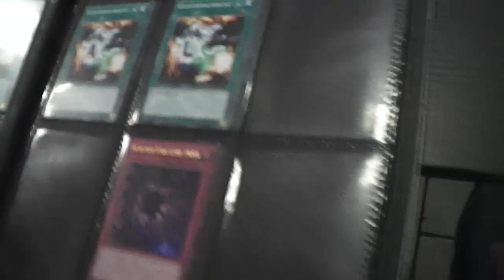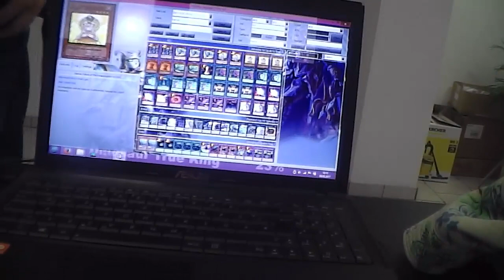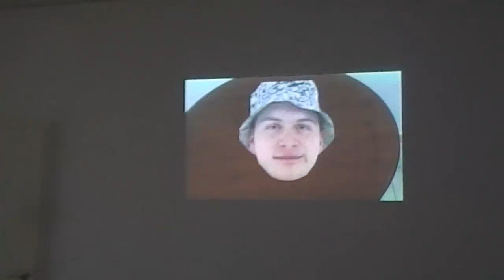[VLOG] Maximum Crisis Release Turnier in Halle!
Maximum Crisis wird angezockt, leider nur dieses mal mit nicht sooo vielen Spielern vor Ort. War trotzdem ein cooler Tag!

Adresse für Einsendungen:

Jens Eckardt
Landrain 21b
06118 Halle (Saale)

► Magdeburg - Heldenwelt